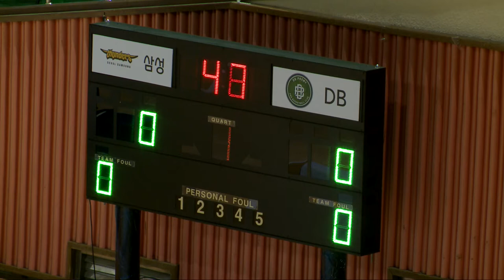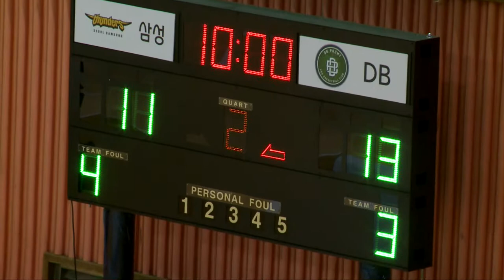2018 KBL유소년클럽농구대회 2일차B코트 no4 (고B) 삼성 vs DB (2018.8.11)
2018 KBL유소년클럽농구대회 2일차B코트 no4 (고B) 삼성 vs DB (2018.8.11)